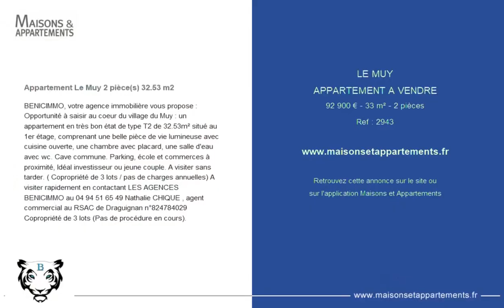LE MUY - APPARTEMENT A VENDRE - 92 900 € - 33 m² - 2 pièce(s)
Référence : 2943

Appartement Le Muy 2 pièce(s) 32.53 m2

BENICIMMO, votre agence immobilière vous propose : Opportunité à saisir au coeur du village du Muy : un appartement en très bon état de type T2 de 32.53m² situé au 1er étage, comprenant une belle pièce de vie lumineuse avec cuisine ouverte, une chambre avec placard, une salle d'eau avec wc. Cave commune. Parking, école et commerces à proximité, Idéal investisseur ou jeune couple. A visiter sans tarder. ( Copropriété de 3 lots / pas de charges annuelles) A visiter rapidement en contactant LES AGENCES BENICIMMO au Nathalie CHIQUE , agent commercial au RSAC de Draguignan n° Copropriété de 3 lots (Pas de procédure en cours).

|2255367|